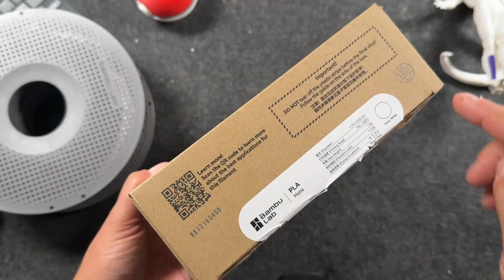Bambu Matte Ivory White vs Bone & Basic PLA Comparison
🔗 Bambu White Filament

In this video, I compare the Bambu Lab Matte PLA Ivory White filament with two other popular Bambu whites: Basic PLA White and Matte PLA Bone White. You'll see real world prints, color side by sides, and my honest impressions of which white filament is best for your 3D prints.

📌 I’ll also share why I continue choosing Bambu filaments over cheaper alternatives and what you need to know before buying.

🧵 Featured in this video:
- Bambu Matte PLA Ivory White
- Bambu Matte PLA Bone White
- Bambu Basic PLA White
- Print comparison with lighting
- Color depth, finish, and surface texture
- Why Bambu filament is worth it

🖨️ 3D Printer Used: Bambu Lab P1S
📦 Model source: MakerWorld